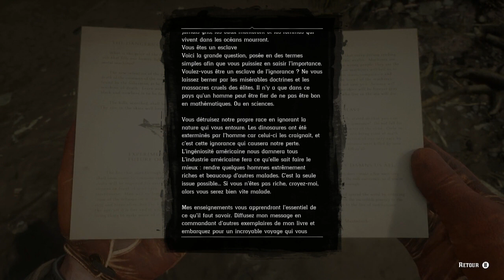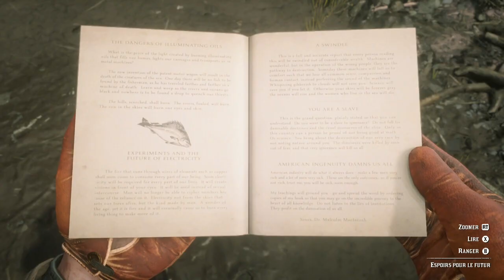LES DANGERS DE LA POLLUTION DANS RED DEAD REDEMPTION 2